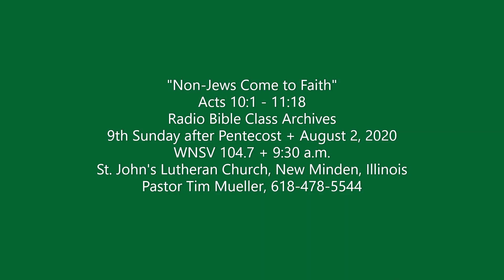2020 08 02 Bible Class Acts 101 1118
Pastor Tim Mueller reads and comments on Acts 10:1-11:18, interspersed with songs from children and youth.  The section deals with the Gospel coming to the Gentiles (non-Jews).